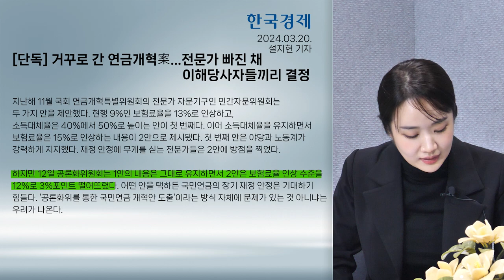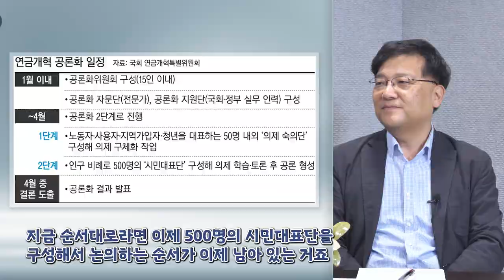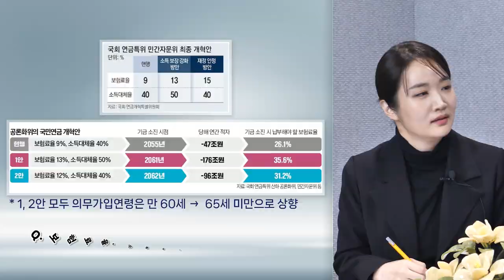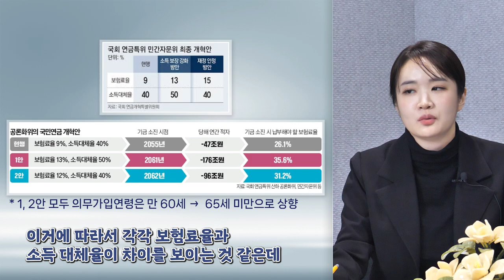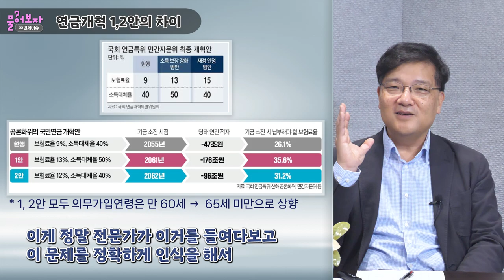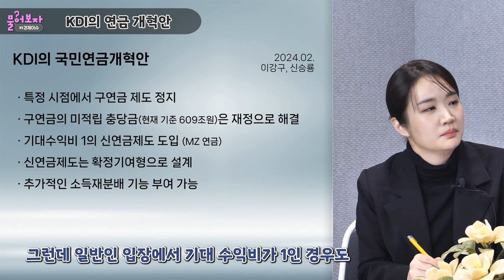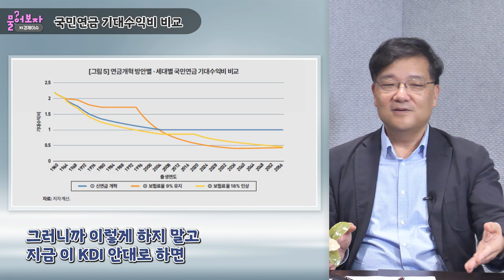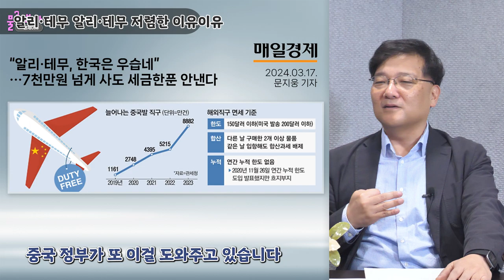국민연금 개혁안, 중국 알리 테무 공습, 해결책은?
진행 : 박정민 변호사 (경제사회연구원 미래센터 위원)
출연 : 권남훈 경제사회연구원 원장(건국대 경제학과 교수)

[타임라인]
00:00 인트로
00:59 인사 및 주제 소개
02:01 국민연금에 대하여
07:51 전문가 빠진 채 이해 당사자들끼리 결정했다?
09:58 연금개혁 기사에 대한 의견
11:27 연금 개혁안 용어 정리
18:27 연금개혁 1,2안의 차이
21:42 수급연령 연장안 제외
23:47 선진국의 개시연령 상향조정
25:16 KDI의 연금 개혁안?
35:19 연령군 통합 계좌란?
37:57 국민연금 기대수익비 비교
41:25 알리·테무 저렴한 이유
46:09 알리·테무 대응 방법은?
50:47 대응책의 시사점은?
54:13 마무리 인사